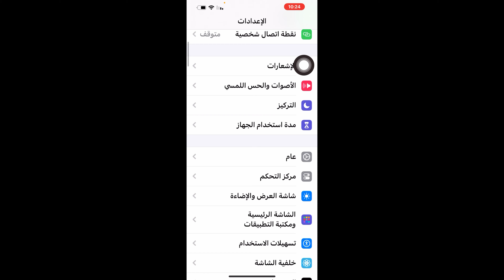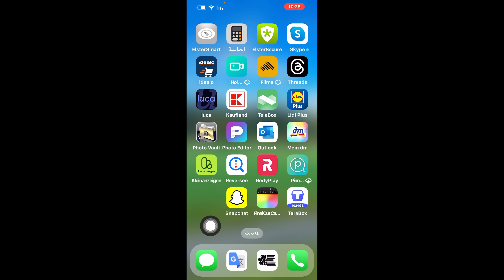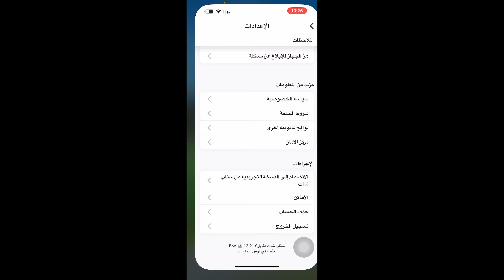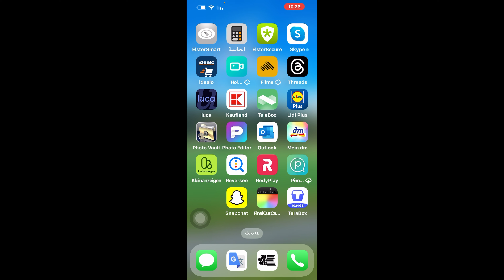طريقة حذف التطبيقات نهائيا من جذورها 2024